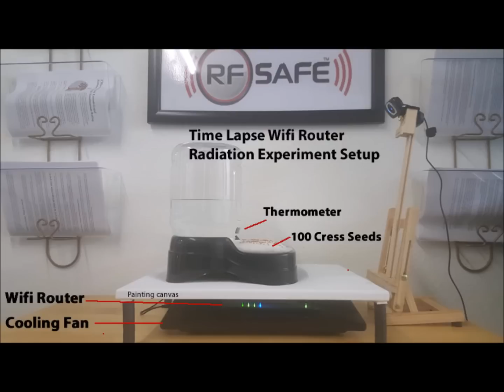Experiment Netgear N750 Wifi Radiation effects on cress seeds Lepidium sativum germination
This is an ongoing experiment being done at the RF Safe EDU center in Madeira Beach Fl where we intend to test several different routers at different frequencies, IEEE standards and power output levels.  Open 9-5 to the public